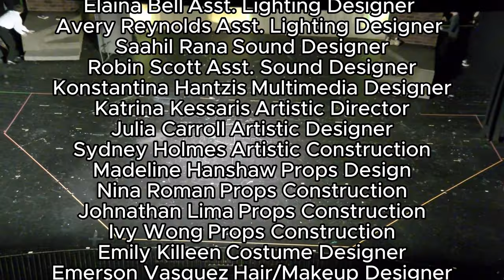SHS Drama Presents Lafayette No. 1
The home preview show for the METG Festival production
Recorded February 29th by Konstantina Hantzis
Production Assistant, Timur Gray